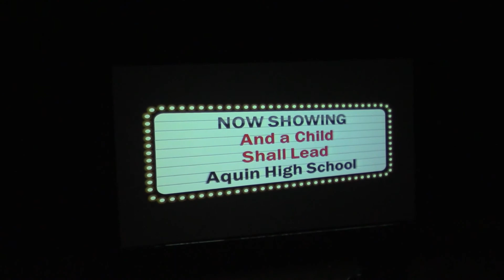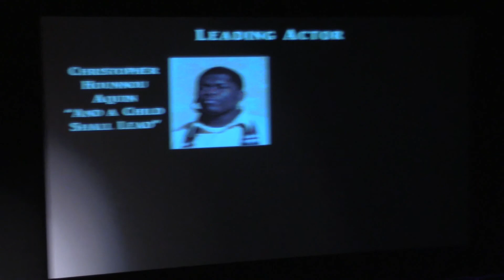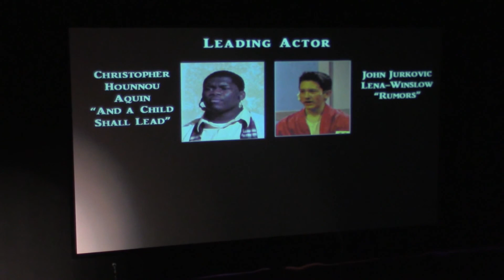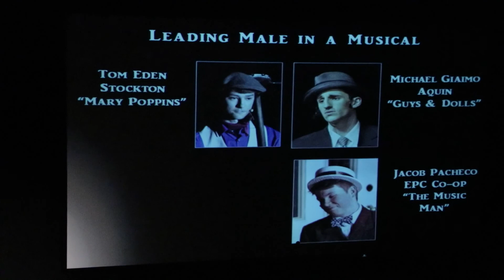2017 Voice Awards